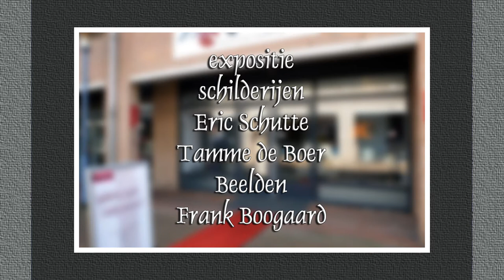Lente expositie 2016 Galerie Tolg'Art Wierden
Wierden The Netherlands: Lente-expositie bij Galerie Tolg'Art in Wierden met de kunstenaars Eric Schutte, Tamme de Boer, schilderijen en Frank Boogaard, bronzen beelden. Meer informatie over de galerie en de kunstenaars of